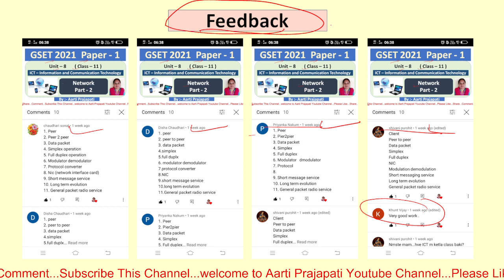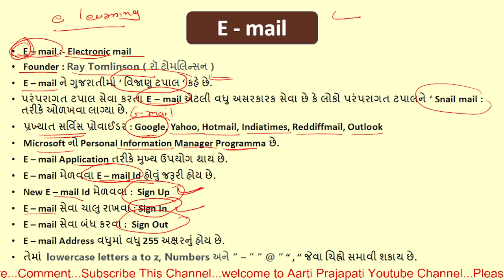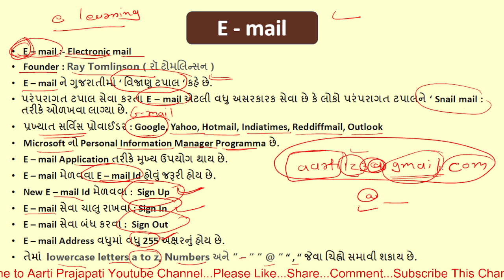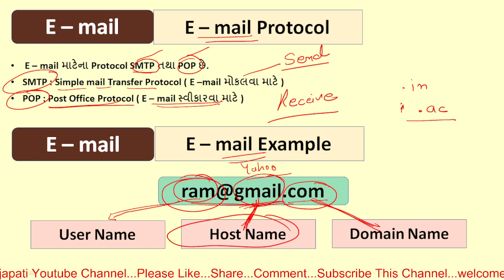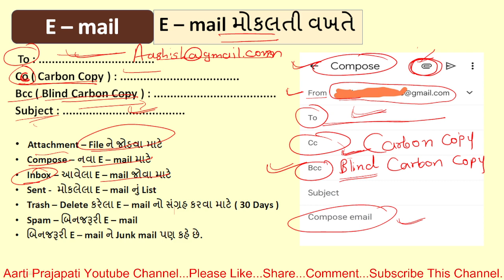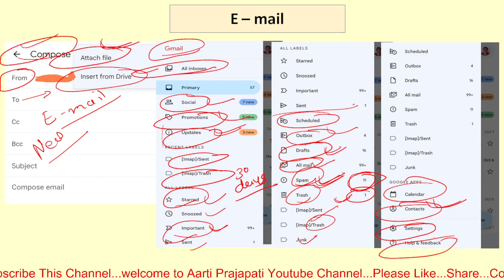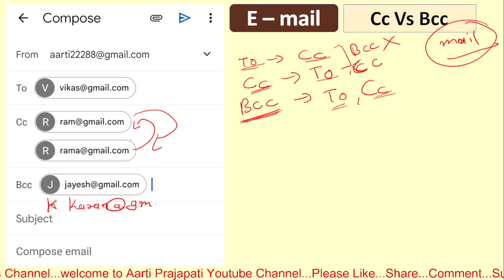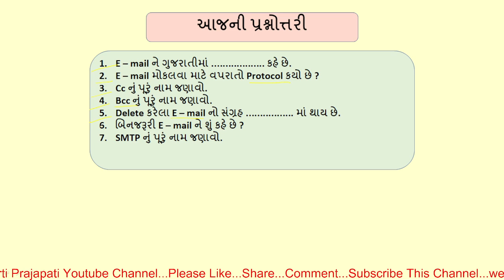GSET 2021// Unit-8 // ICT // E - mail (Gujarati) //Class - 14